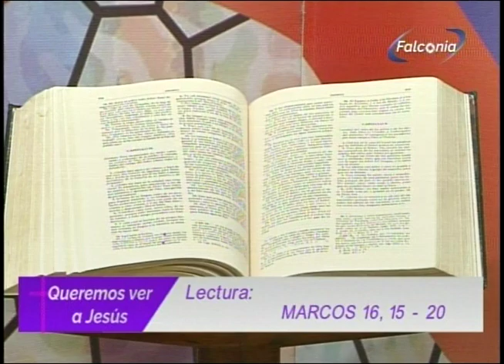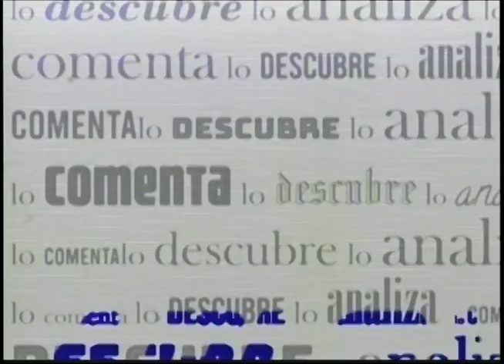QUEREMOS VER A JESUS 11 05 24